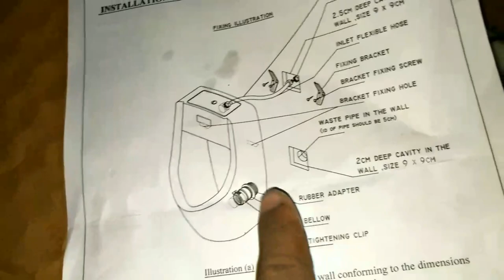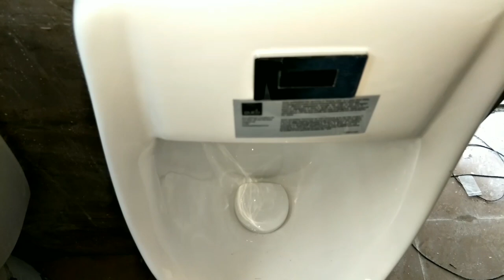URINAL installation with sensor. Standard plumbing work. By Sk Iklak Azad.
Dosto Is video mai sensor wala urinal Kaise fitt kare pura details me bataya hoon.

Video Pasand aata hai toh like karo like karo aur like karo.

Ek badiya sa comment chod ke jao mera liye

Thanks all my YouTube friends.